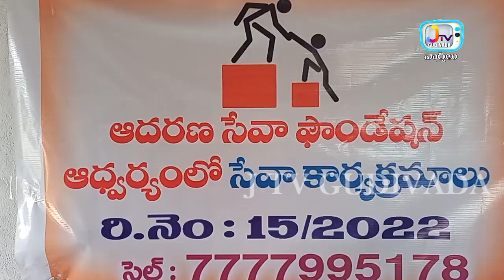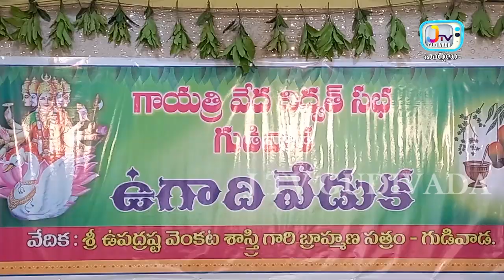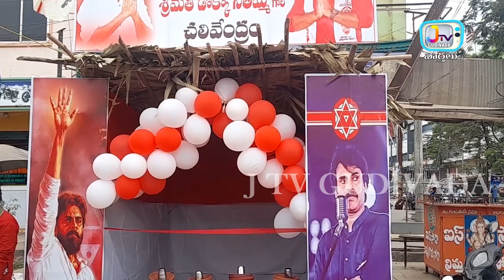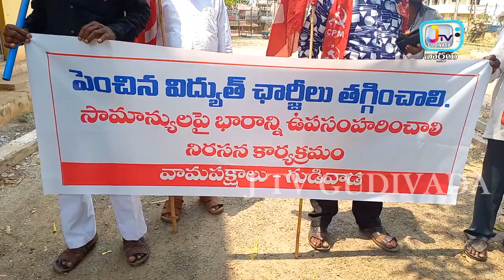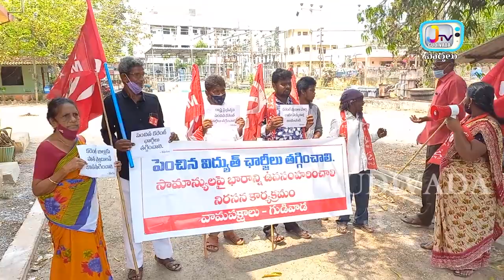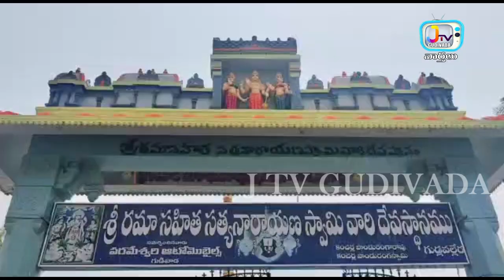02 04 2022 J TV NEWS GUDIVADA